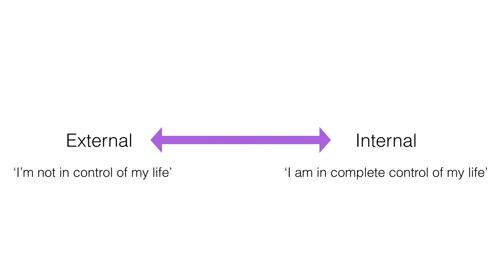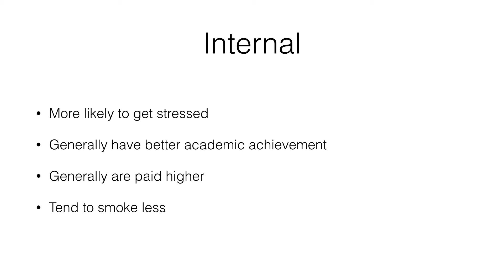Locus of Control - Psych Yogi's Short Explanations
The theory of Locus of Control was proposed by Julian Rotter.

If you want to read about how criminals have an external locus of control